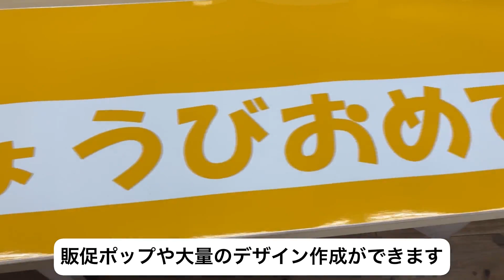スキャンカット ロールフィーダーの使い方【SDXシリーズ対応】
スキャンカットは、ハサミやカッターを使わずにタッチパネルの操作で
紙や布・薄いプラスチックシートやステッカーなどをカットできます。
内蔵模様はもちろん、手描きのイラストなども手軽にカットできる
スキャナー内蔵のカッティングマシンです。

今回紹介していべる別売りのサプライ品「ロールフィーダー」を使用すれば、台紙いらずで長いデザインのカットができます。
シートをロールのままセットすることができるので、大量生産にもおすすめです。

ロールフィーダーのセット方法
使い方をご紹介しております。

▼スキャンカットの詳細ページはこちら

▼ユーロポートのHPはこちらから！